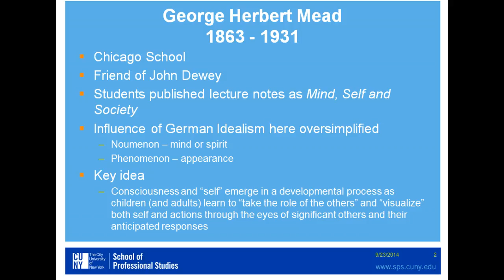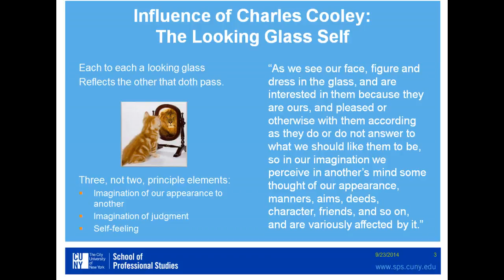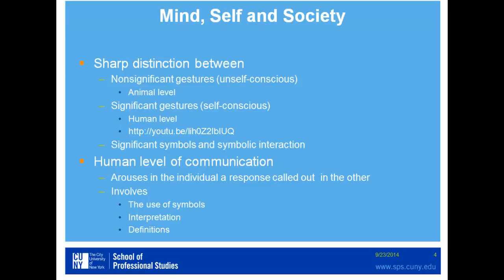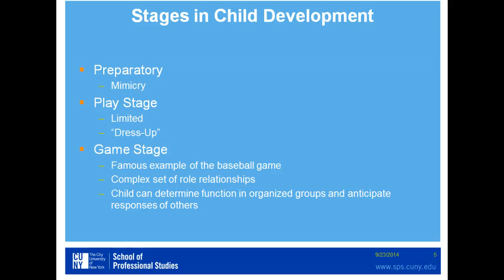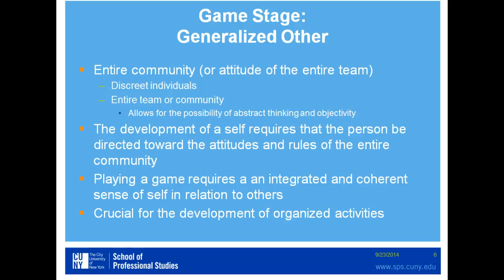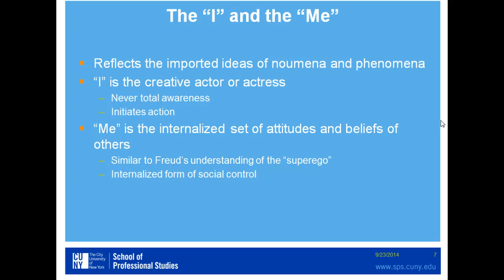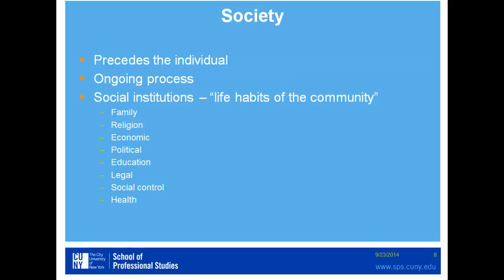George Herbert Mead